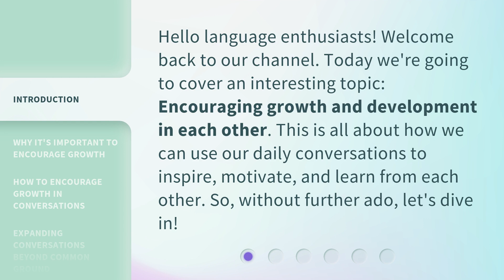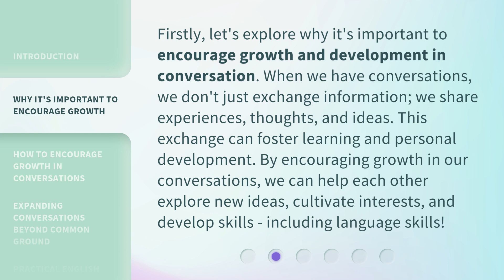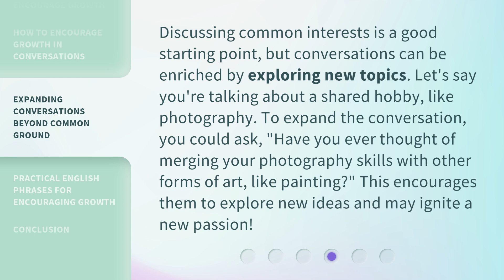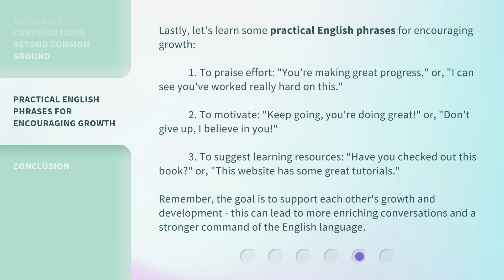Growth Through Conversation: Enriching English and Lives Together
Unlocking Growth Through Conversations • Discover how to encourage growth and development through meaningful conversations. Learn practical ways to be an active listener, show empathy, ask probing questions, and share insightful thoughts to enrich your English and lives together.

00:00 • Introduction - Growth Through Conversation: Enriching English and Lives Together
00:32 • Why it's Important to Encourage Growth
01:06 • How to Encourage Growth in Conversations
02:11 • Expanding Conversations Beyond Common Ground
02:41 • Practical English Phrases for Encouraging Growth